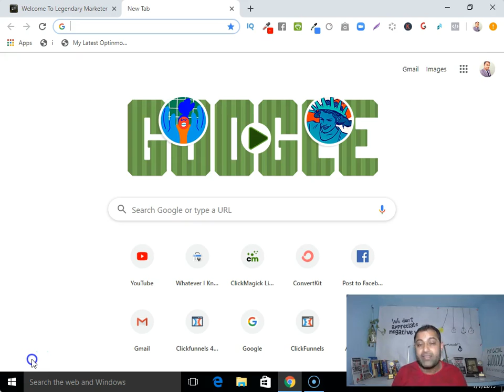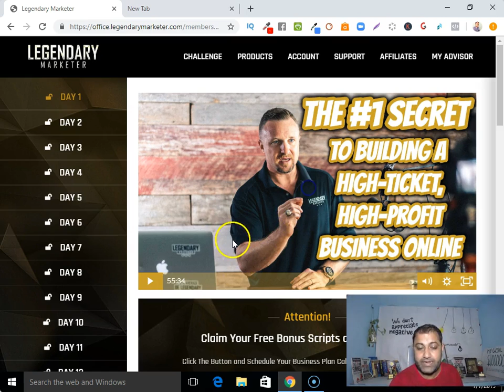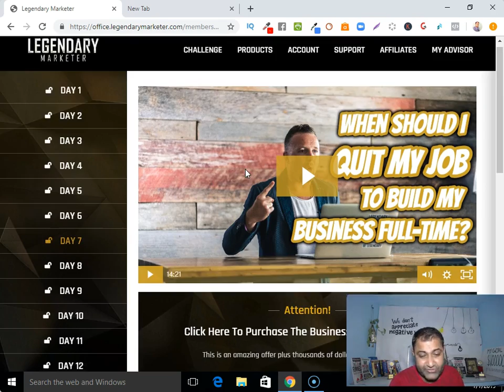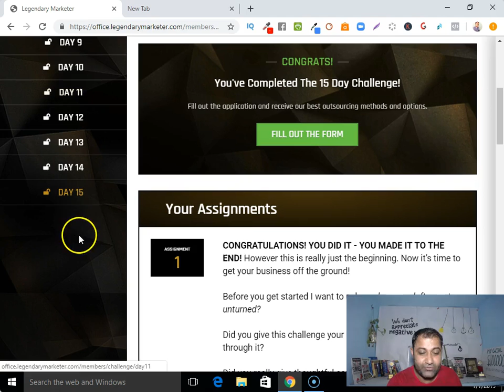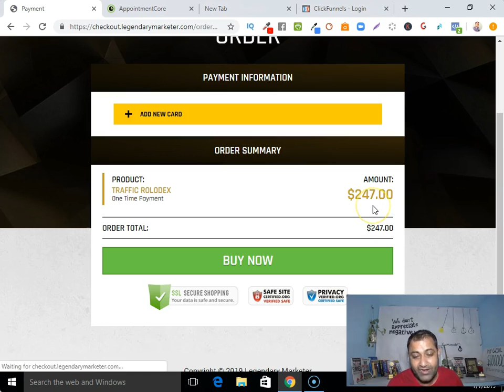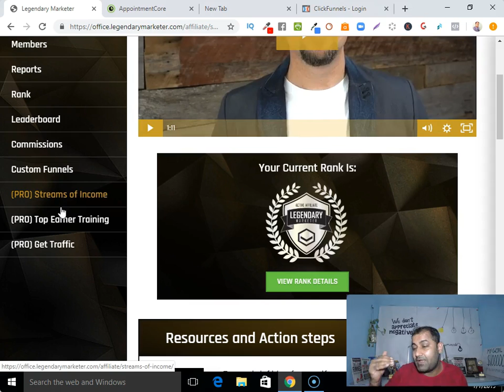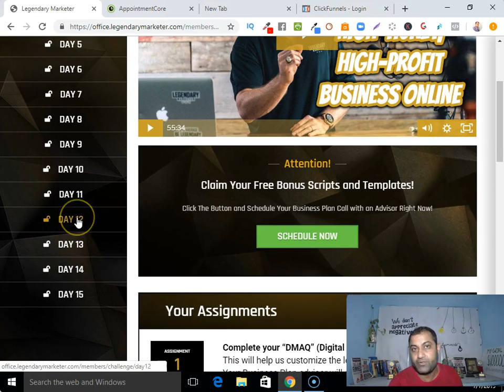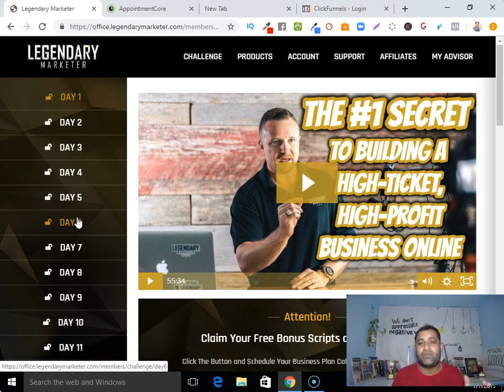Legendary Marketer Review 2020: ( My Personal David Sharpe Legendary Marketer Review)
Here is the link to Join Legendary Marketer Training and Copy Davy Sharpe $200 Million Online Business.

In this video I will give you my personal Legendary Marketer Review 2020. So if you’re looking for what is legendary marketer, who is for legendary marketer, what is the price of legendary marketer, how legendary marketer works, is legendary marketer legit and how to join legendary marketer then this video is for You.

So without any delay let I tell you about legendary marketer.

Actually it’s online training program where you will learn how to start your online business step by step. And Dave Sharpe is the CEO and Founder of legendary marketer online training program.
He has made over $200M In Online Business, so you can see you’re directly going to learn from him who has made over $200M in online business.

Yes not only he is going to teach in this Legendary marketer program but there other coaches who are 6 to 7 figure entrepreneur and they are going to teach you how to start your online business.

Further as you join Legendary Marketer you will be getting 15 days legendary marketer challenge. In other words its 15 days training where you will learn how to start your online business. Yes point to note is that you need to finish watching first day video training only then your next day training will be unlocked.

Inside your Legendary Marketer’s Membership area you can also schedule 15 to 20 minutes coaching call with 6 to 7 figure Coach/Advisor where he will guide you to start your online business and you can also ask any questions if you have and they will answer and help you.

To join Legendary Marketer online 15 days challenge you need to invest $7 and if you want to get access to more advanced training then you can also become member of Legendary marketer at $30 pm.

Further you can also buy Traffic Rolodex at $297 one time price where you will learn every methods on how to get traffic including Free traffic methods as well as Paid traffic methods. Even you can get to their High Ticket program/course for more advanced training at $2500. So its up to you…

So if you’re a beginner or affiliate marketer and looking for how to start your online business or how to make money online or how to make high ticket commission then Legendary Marketer online training program is for You.

Yes you can also become an Affiliate of Legendary Marketer to earn high commission and  for that you need to complete  15 days training  as well as fill up application form.

So based on my personal experience I can say david sharpe legenedary marketer program is legit.

That’s it. Now you know what is Legendary Marketer.

What is Legendary Marketer Compensation Plan

What is Legendary Marketer 15 Day Business Builder Challenge ( Inside Look Of 15 Day Challenge)

How To Make Money With Legendary Marketer 2020! (Get My Sales Funnel To Promote Legendary Marketer )

💡💡RESOURCES💡💡

📝 Start making money online TODAY with my FREE duplicate system